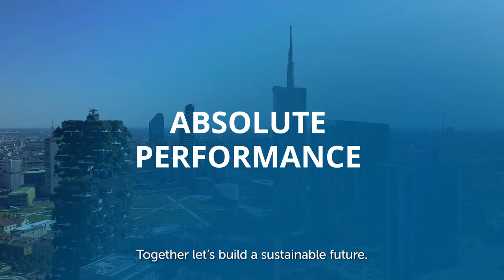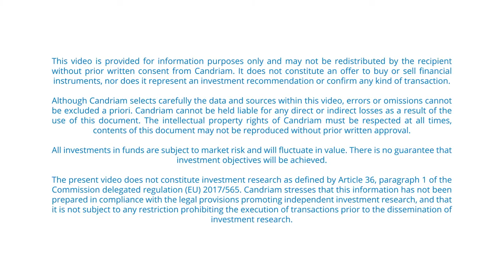CANDRIAM Manifesto (EN)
Because each euro invested influences the future.
Because your choices shape the world.
Because, like us, you don’t want to sacrifice the future to the present.
You want to invest for a sustainable future.